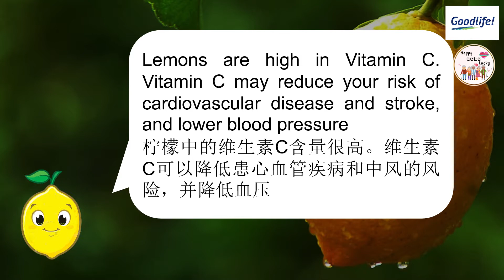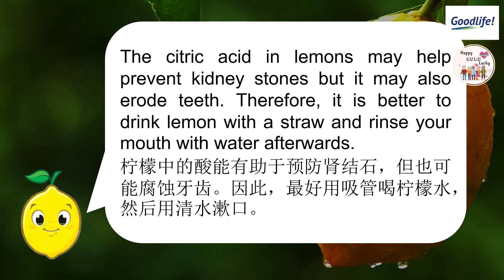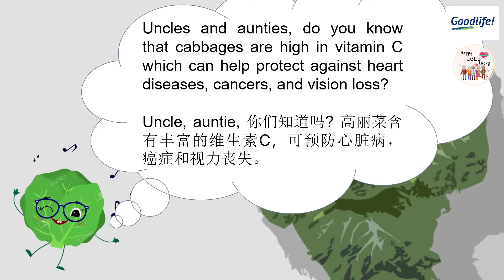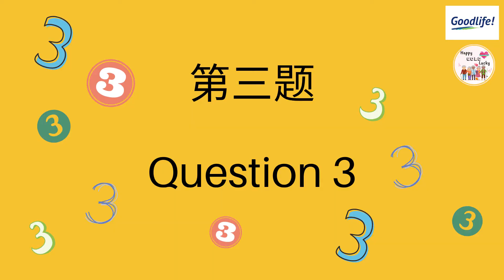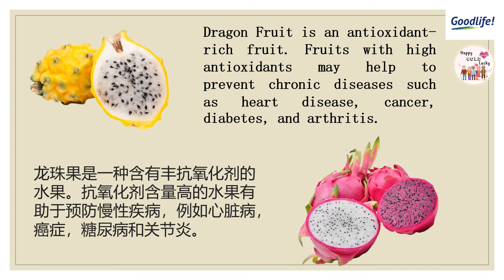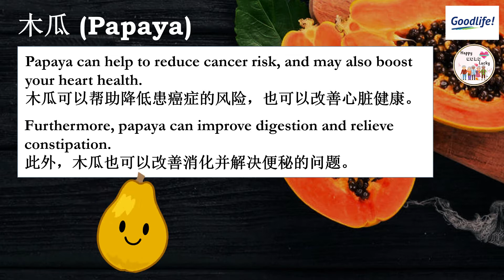快来和我们在用粤语来玩游戏的同时，学习健康饮食的小贴士! Play games using Cantonese and learn some healthy eating tips too!